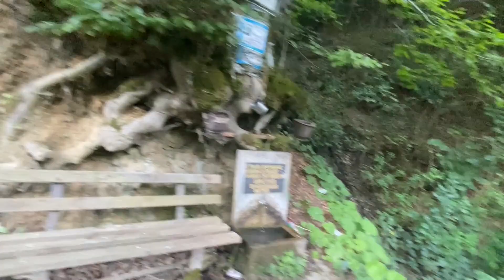My Gorgeous Mountain Village - Witcher environment in real life - Geralt Approves this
My Beautiful Mountain Village - Nature, Road Trip, Forest, Organic Food, Fruits, Vegetables, animals, pure living water...

It's my 35th birthday on this date. So, I decided to upload one very special video.
My wife did the recording and editing, I only did the music for this video.
My Beautiful village on the mountain, 1000m above sea level, fresh air, pure living water on every square meter, rich with plants, fruits, shrooms and veggies. Some houses are over 200y old, there are plenty of antiques to see too. People in the video are those that live there and our dear neighbours. I own around 50000 square meters of forest on that mountain with my own pond, river and living water(better quality then 99% of water you can buy worldwide), and around 10000 square meters of land(fruits, plants, veggies).
It's reminding me on the Witcher 3 world the most(nature, animals, plants, houses...), and that's why I probably feel great while playing the Witcher. Next time I'll record the video deep in my forest where you can easily spot wolves, wild boars, rabbits and other animals.
P.S. The food smells and tastes like paradise. :)

00:00 Road to Village
00:47 Forest Road
02:48 Reaching the Village
04:48 The View
06:40 Home Sweet Home
08:25 Let's roam around
11:57 Organic Food on the Mountain
20:50 ''Rakija'' production
21:06 Pumpkin's, veggies, plants and fruits
22:55 'Pindjur'
23:17 Paprika, shrooms and Garlic
23:34 Dead Nettle, Apples, Grapes and sunflower
24:25 Old Houses
25:31 Antiques
27:50 The Loot :)
28:47 Road Back